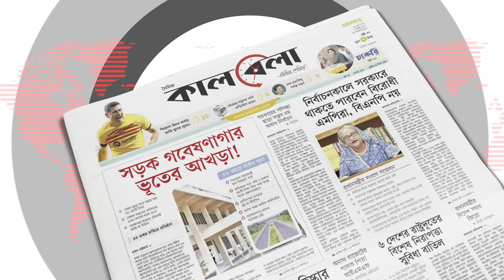প্রবল আশঙ্কা ঘূর্ণিঝড় ডানার, আঘাত হানতে পারে ১৪০ কিমি বেগে | Cyclone Dana | Weather Update | Kalbela